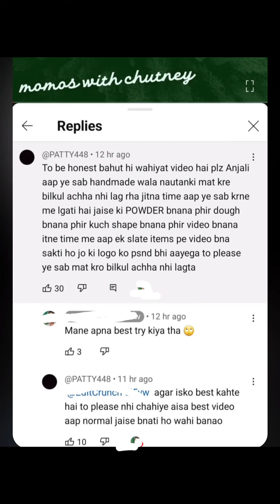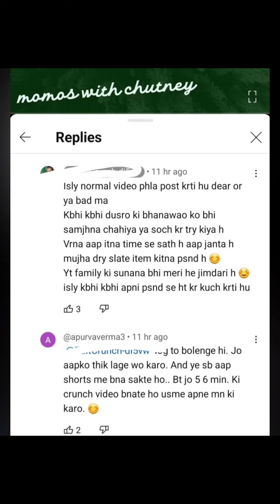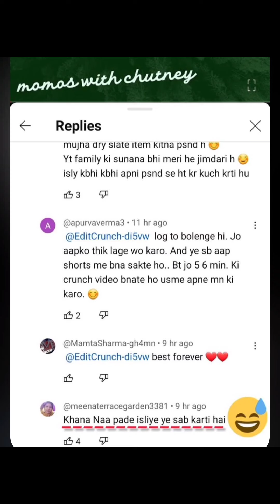Dhakkan aur silver button